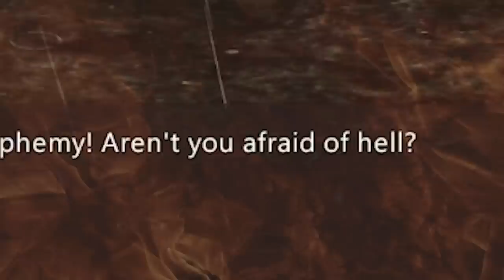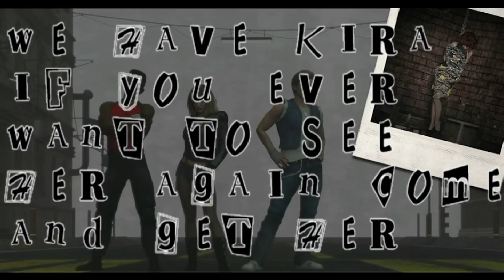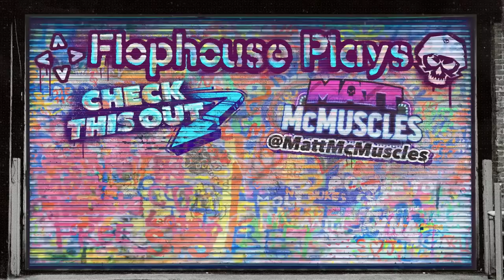I played 6 Steam beat em' ups I've NEVER heard of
0:00 Street Massacre
5:45 Rednose Wardogs
12:50 Sword of The Guardian
19:40 Brawler
25:25 Beatdown Brawler
31:08 Maiden Cops